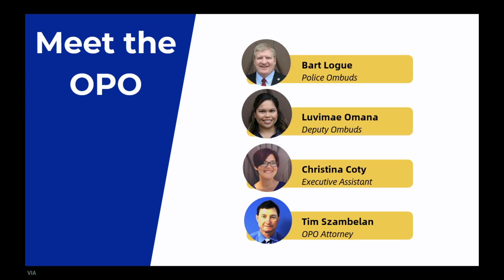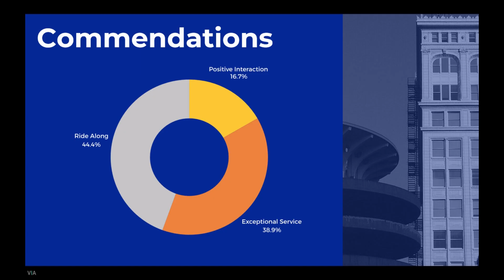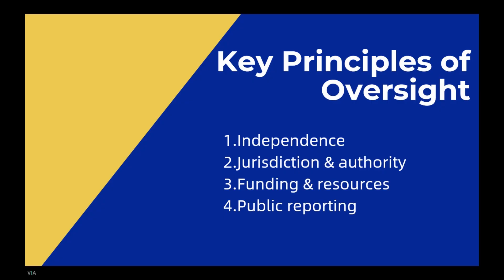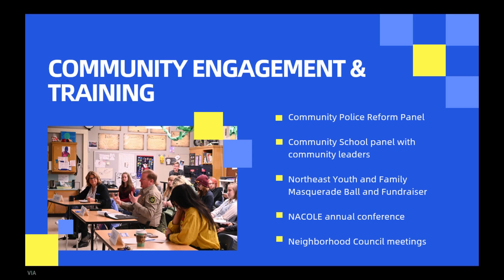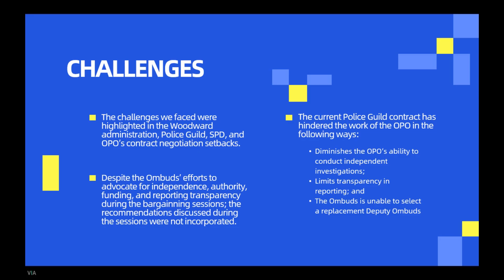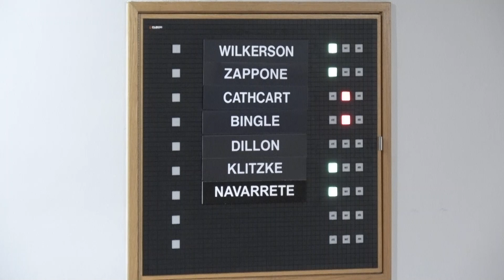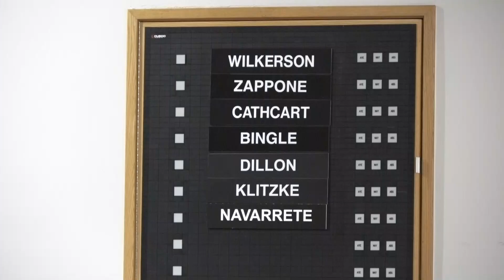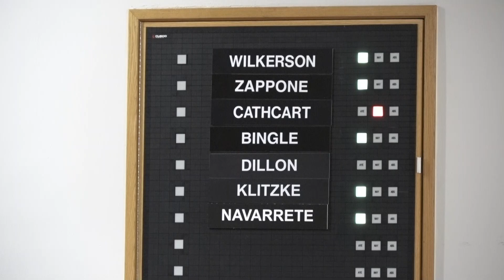September 23rd, 2024 Spokane City Council Legislative Meeting